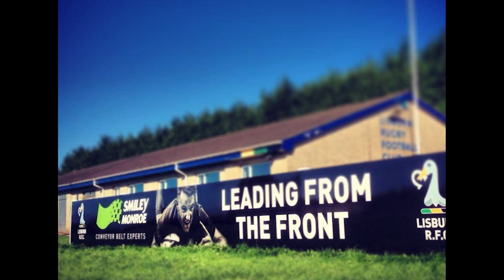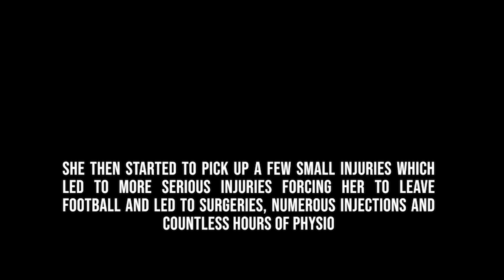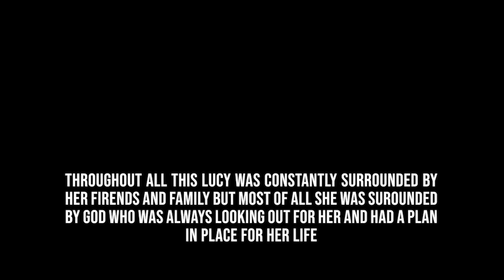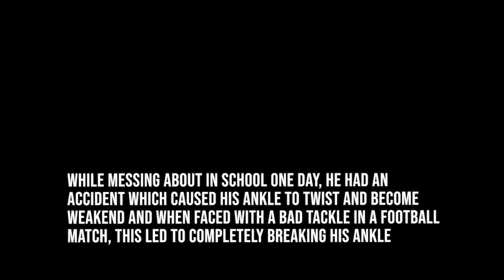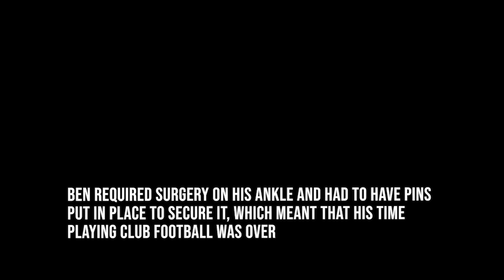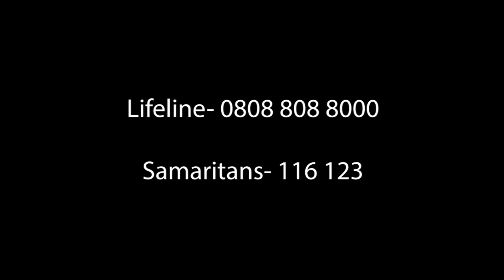Sport: Tackling Mental Health